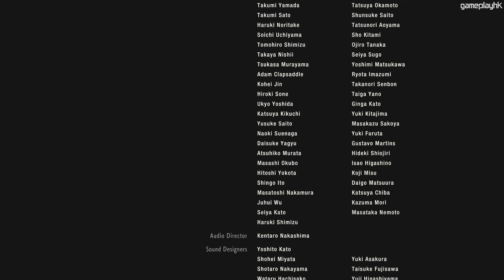【Claire B 路線爆機】#15 逃離 Raccoon city | Biohazard RE:2 (Resident Evil 2 remake) PS4 Pro 60 FPS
Biohazard RE:2 終於都有得玩，今次重製真係感受到 Capcom 滿滿嘅誠意！生化危機迷一定唔可以錯過呀